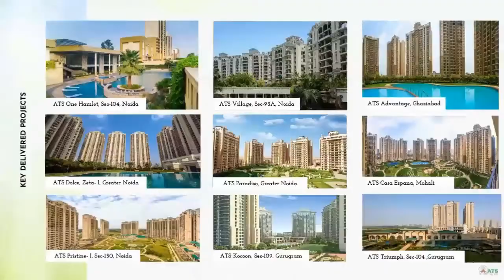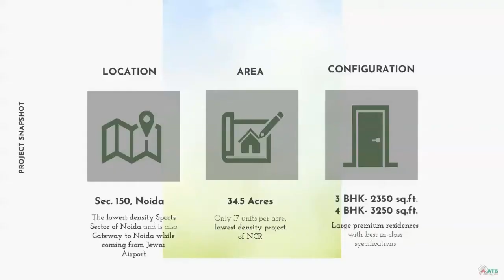ATS Kingston Heath (HOT CAKE) Sector 150 Noida Sales Enquiry No 91-9873556171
ats new launch sector 150 noida expressway